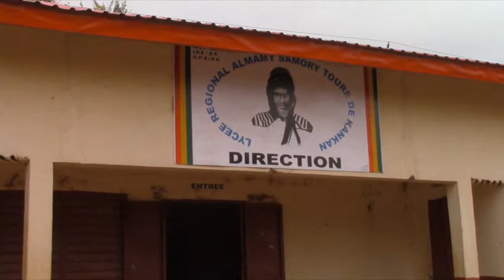Calendrier des examens nationaux : voici les réactions de certains candidats à Kankan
Depuis la publication du calendrier des examens nationaux, les réactions se multiplient dans le milieu scolaire, tant à Conakry qu'à l'intérieur du pays.
A Kankan, certains candidats au brevet d'études du premier cycle (BEPC) et au baccalauréat unique ont diversement commenté ce calendrier. Si certains se disent surpris que ces examens débutent au mois d'août, d'autres ne cachent pas leur inquiétude...